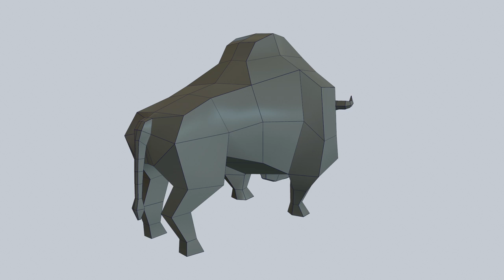Lo Poly Bull 3d Modelling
This is a bull model I did for a game project of a friend.
Modelled in Autodesk Maya.